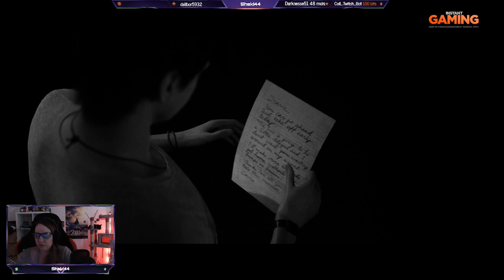[REDIFF] SHAKI HORROR SHOW #51 - THE QUARRY Partie 2 - Chapitre 4 et 5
Donne un pourboire si tu aimes la chaîne et souhaite la voir continuer

Partenaire IG (vos jeux moins cher!)
Partenaire Amazon (fais tes achats et soutiens Shaki en même temps)